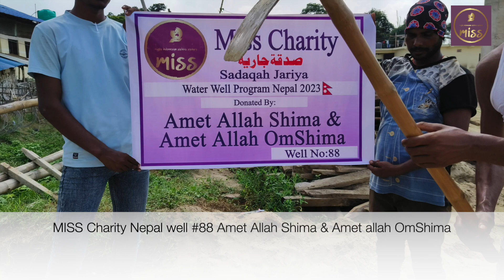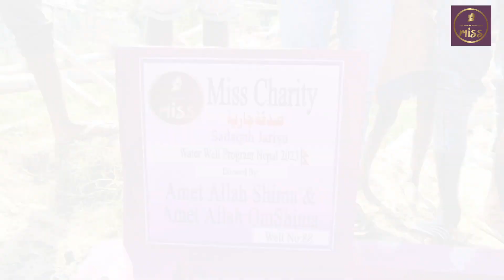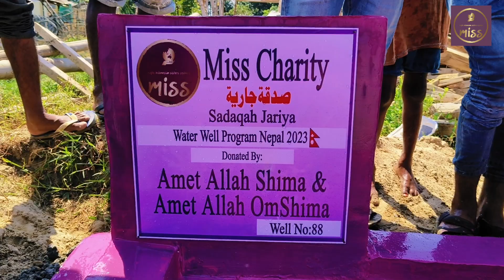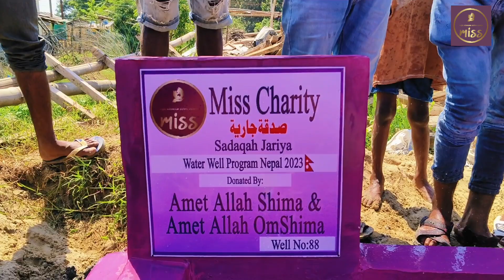MISS Charity Nepal Well #88 Amet Allah Shima & Amet Allah OmShima